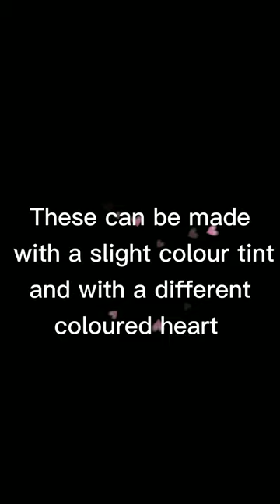98 = Resin Memory Bears